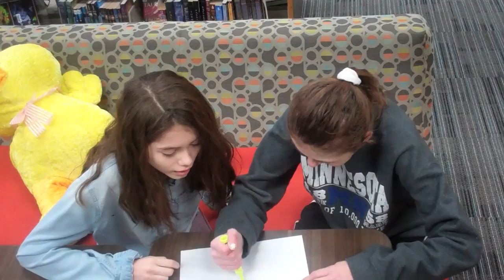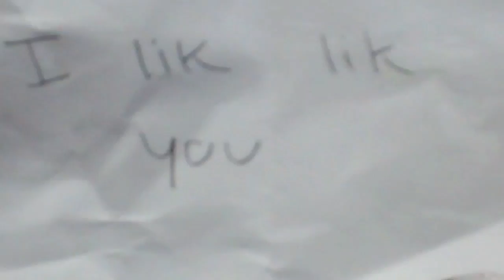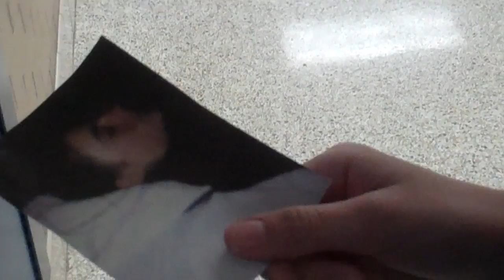Final Film Kyra